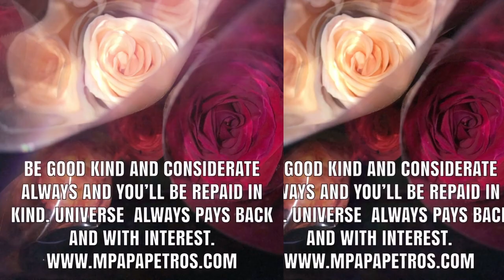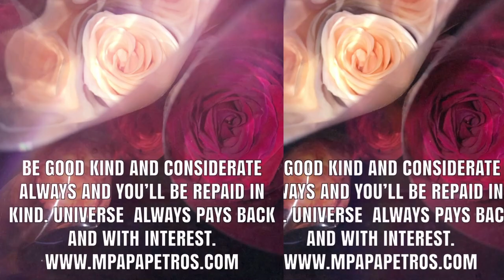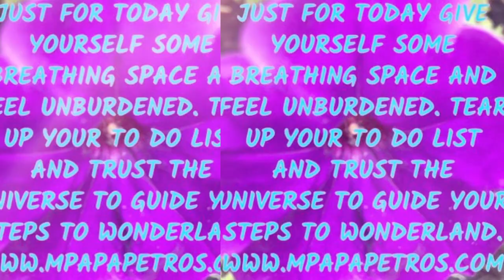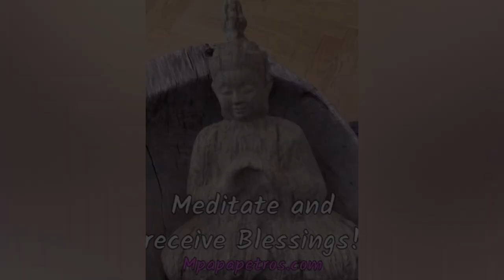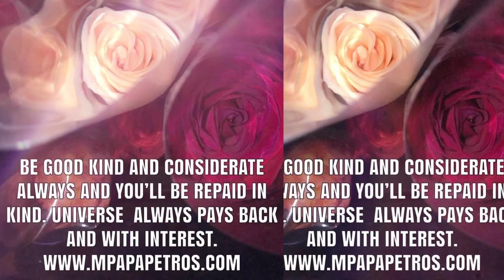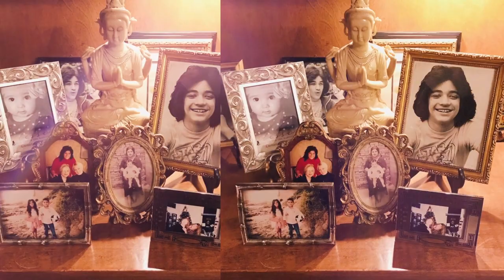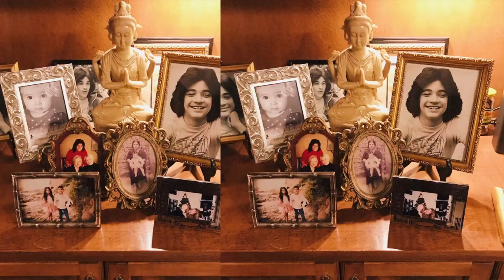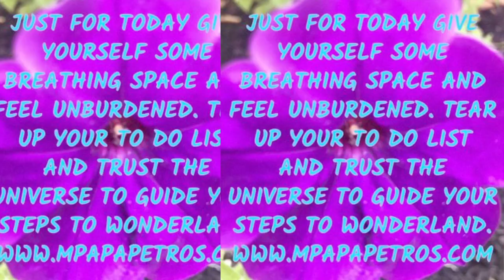Healing and Rejuvenation - Meditation 2 - Maria Papapetros, George Brown, and Vanessa Williams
Let Maria Papapetros take you through a healing meditation that will bring peace and rejuvenation to every cell in your body.

Produced by Astana Music Group
Intro by Vanessa Williams
Video Edit by Dina Montefuscoli